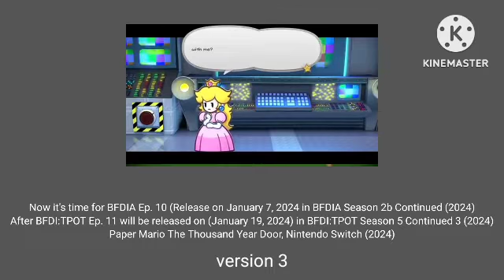BFDIA and BFDITPOT in 2023 and 2024 be like 3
In Video Description (Version 3):

BFDIA and BFDITPOT in 2023:
Now it's time for BFDIA Ep. 9 (Release on December 7, 2023 in BFDIA Season 2b (2023) After BFDI:TPOT Ep. 9 (November 19, 2023) in BFDI:TPOT Season 5 Continued 2 (2023) Super Mario RPG, Nintendo Switch (November 17, 2023)

BFDIA and BFDITPOT in 2024:
Now it's time for BFDIA Ep. 10 (Release on January 7, 2024 in BFDIA Season 2b Continued (2024)
After BFDI:TPOT Ep. 11 will be released on (January 19, 2024) in BFDI:TPOT Season 5 Continued 3 (2024)
Paper Mario The Thousand Year Door, Nintendo Switch (2024)

Updated: 17 Nov 2023, 04:41 pm